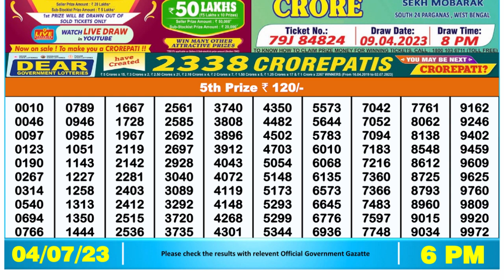Nagaland Lottery Sambad Live 6pm 04.07.23